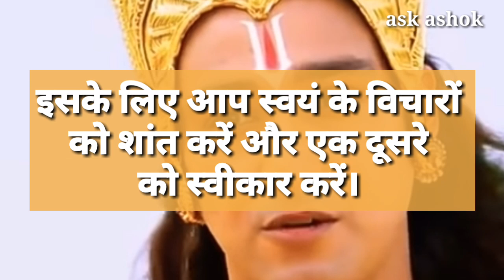सम्बन्ध क्या है ! Bhagwat Geeta Shlok for WhatsApp status video ! Motivational quotes in hindi !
सम्बन्ध क्या है, Bhagwat Geeta Shlok for WhatsApp status video, Motivational quotes in hindi, inspired Quotes,